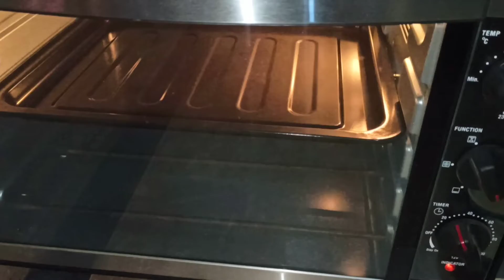Jam Filled Cupcakes In Blender|How To Fill A CupCake|Easy Cupcake Recipe|Roshni Cooking